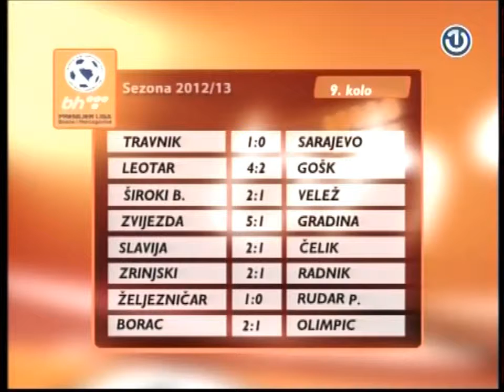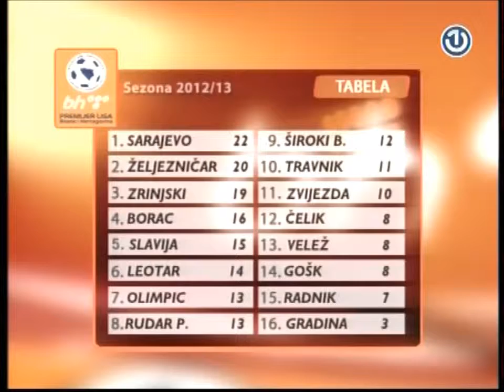BASIC NERMIN BHT PREMIJER LIGA 2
SEZONA 2012/13 UTAKMICA TRAVNIK-SARAJEVO 1-0